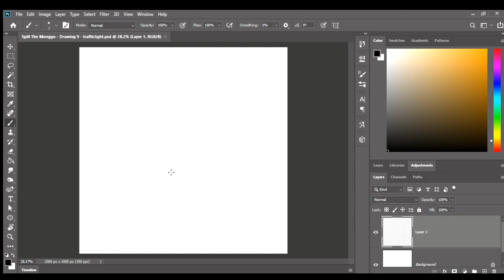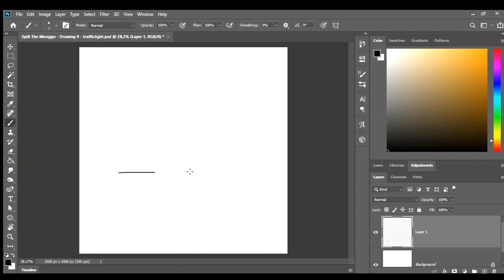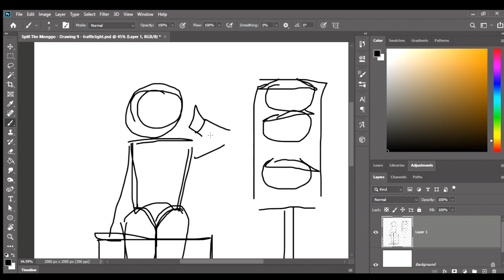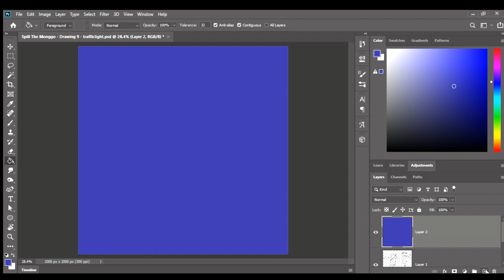My Absolutely RAW Sketch!💻( ≧ ∇ ≦ )ﾉ